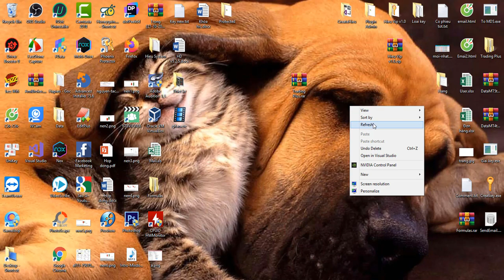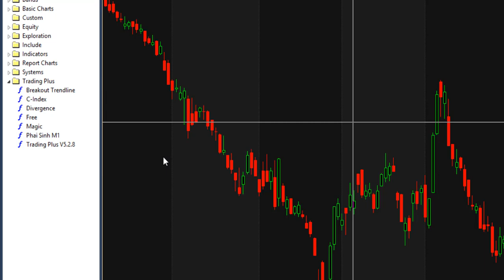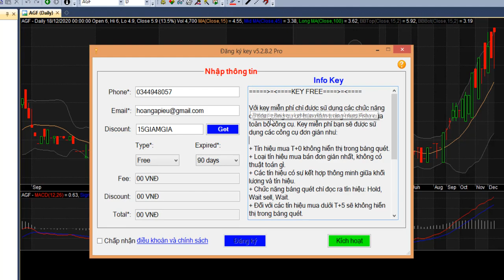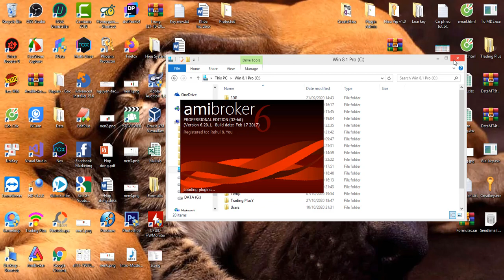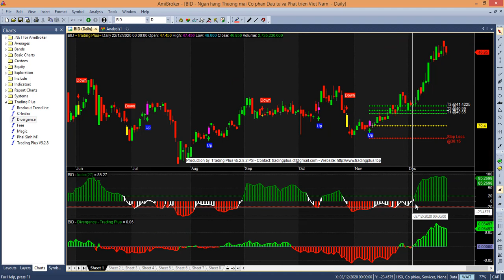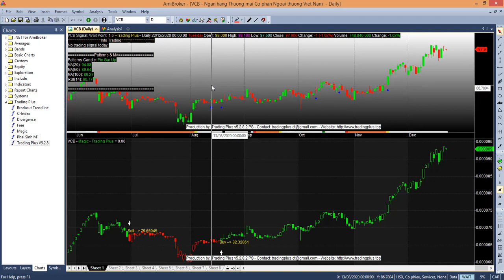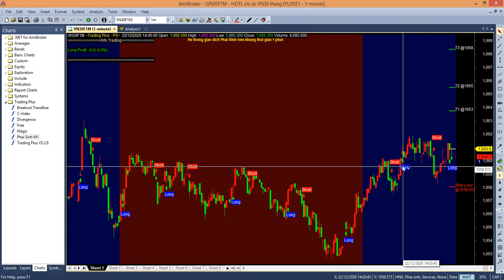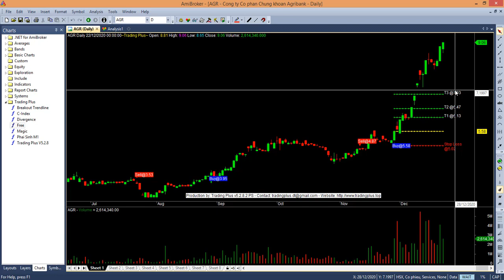F186 - Phần Mềm Báo Tín Hiệu Mua Cổ Phiếu - Chứng Khoán | App Chứng Khoán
Phần mềm báo tín hiệu mua cổ phiếu chứng khoán tốt nhất, app tự động xác định và truy tìm điểm mua cổ phiếu chính xác nhất hiện nay.

▶Chi tiết video:
00:20 Cài đặt phần mềm
02:38 Đăng ký và sử dụng mã giảm giá
04:20 Giới thiệu các loại key
07:46 Giới thiệu breakout trendline
08:36 Giới thiệu chỉ số C-Index
08:59 Giới thiệu chỉ số phân kỳ
09:30 Giới thiệu bộ Free và hiệu quả
11:15 Giới thiệu Magic
12:30 Giới thiệu công cụ Phái Sinh M1
15:16 Tạm biệt và ủng hộ nhé.

Phần mềm Trading Plus là phần mềm báo tín hiệu mua bán cổ phiếu cổ phiếu chuyên nghiệp cho mọi NĐT, đặc biệt tích hợp thêm công cụ phái sinh dành cho những NĐT phái sinh. Phần mềm là công cụ tích hợp trong Amibroker hoạt động cùng NĐT để giảm thiểu rủi ro và nâng cao lợi nhuận hơn trong đầu tư và lướt sóng.

💡💡💡TÍNH NĂNG:
💰- TÍN HIỆU MUA BÁN chuyên nghiệp: Đây là hệ thống đã tích hợp các tín hiệu ưu việt cho điểm bán, báo điểm mua, báo điểm bán. Nhà đầu tư hoàn toàn chủ động trong chu kỳ tín hiệu: Chờ - Chờ mua - Mua - Nắm giữ - Chờ bán - Bán.

📷- BẢNG QUÉT truy tìm cổ phiếu: Với tất cả công cụ đều tích hợp tính năng quét truy tìm cổ phiếu. Với hơn hàng nghìn mã cổ phiếu trên thị trường chứng khoán Việt Nam như hiện nay chúng ta không thể ngồi tìm và kiểm tra từng mã cổ phiếu một. Tính năng này giúp cho NĐT xử lý khó khăn trên chỉ với một click và đợi 30 giây đến 1 phút là tất cả kết quả như: Tín hiệu mua, tín hiệu bán, nắm giữ hay đang trong vùng chờ đợi, chờ mua, chờ bán.

🌍- C-Index: Chỉ số công cụ đỉnh cao trên hệ thống cho thấy mức độ rủi ro và sự tạo đỉnh, tạo đáy của thị trường. Tương lai sẽ như thế nào khi thị trường có tín hiệu xấu trên C-Index.

💎- VÙNG MUA, VÙNG BÁN: Phần mềm xác định rõ ràng vùng mua, vùng bán. Điểm mua và bán của từng mã cổ phiếu. Để NĐT theo sát và dễ dàng xử lý các những mã cổ phiếu trong danh mục của mình.

🔦- MỤC TIÊU: Tất nhiên rồi, khi đã mua vào điều đầu tiên ta quan tâm đó chính là mục tiêu sẽ đến đâu?. Hệ thống sẽ tự động xác định cho bạn mục tiêu 1, mục tiêu 2, mục tiêu 3.

🚦- DỪNG LỖ: Hệ thống xác định ngay từ đầu khi có tín hiệu sẽ dừng lỗ ở đầu, cắt lỗ sớm ở điểm nào, điểm dừng lỗ động giúp NĐT bảo vệ lợi nhuận cũng như bảo vệ tài khoản tốt hơn.

🗽- MẪU NẾN: Đây là hệ thống nâng cao đã tích hợp trong các phiên bản sau. Tự động xác định một số dạng mẫu nến có tính đảo chiều cao.

🔎- TRENDLINE - BREAKOUT: Giúp cho NĐT xác định được các điểm breakout khỏi trendline một cách nhanh chóng và hiệu quả trong giao dịch mua bán cổ phiếu.

⏰- PHÁI SINH: Hệ thống phái sinh là một trong những hệ thống dành riêng các NĐT giao dịch phái sinh. Hệ cho tín hiệu nhanh và chính xác, giúp cho NĐT dễ dàng xác định và xử trí đúng lúc hơn trong thị trường phái sinh. Đây là hệ thống giao dịch 2 chiều, thêm vùng Short, vùng Long được xác định thông minh và chuyên nghiệp hơn bao giờ hết.

💻- MAGIC: Hệ thống tiên tiến nhất, giúp NĐT xác định sức mạnh của tín hiệu, xu hướng, vùng bán, vùng mua. Hệ thống xác định được nhu cầu NĐT về sự hứng thú của tín hiệu mua cổ phiếu, cổ phiếu đó.